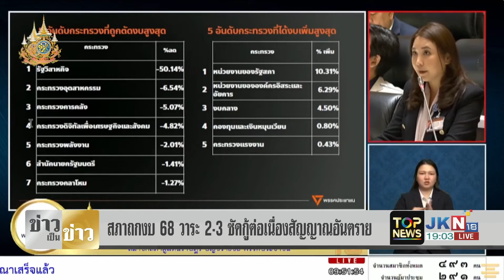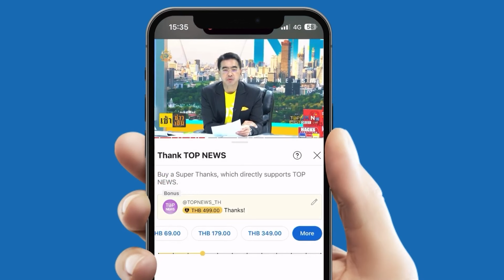"วีระ" ลากไส้งบฯ 68 ชี้ใช้จ่ายจ่อเกิดวิกฤตการคลัง "รทสช." เตือนระวังทำประเทศขาดความเชื่อมั่น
"วีระ" ลากไส้งบ68 จ่อเกิดวิกฤตการคลัง "รทสช." เตือนระวังทำประเทศขาดความเชื่อมั่น